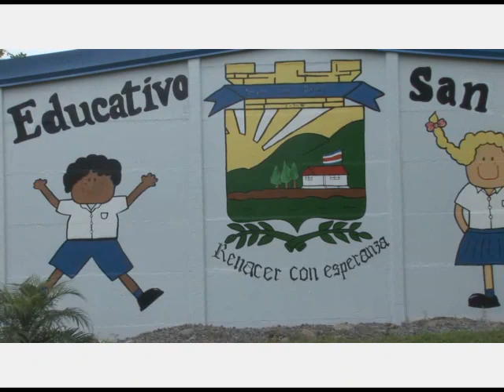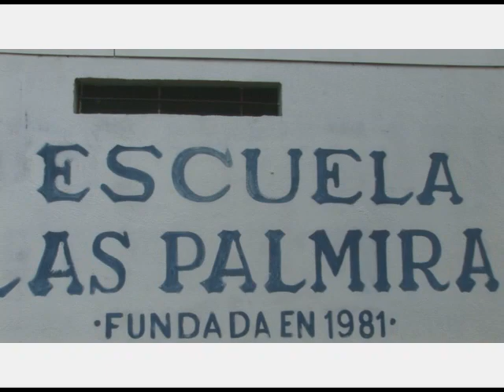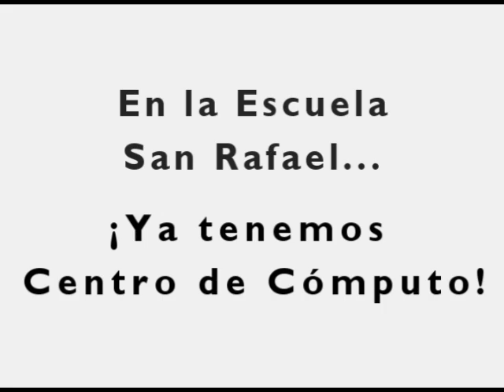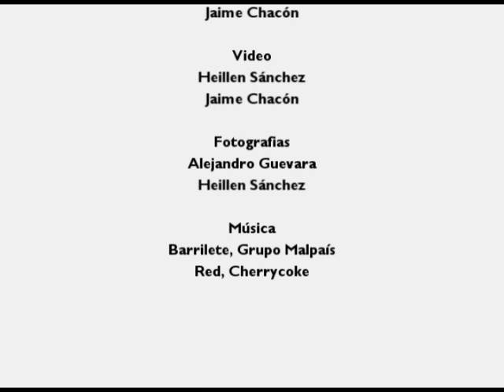Mejores Oportunidades para la Vida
Niños y niñas de Siquirres cuentan con Mejores Oportunidades para la Vida, más de 8,000 personas tendrán acceso a la tecnología de la información, Gracias al patrocinio de Auto Mercado y Microsoft y el apoyo de empresas como Baxter, Grupo el Colono, Ericsson, Central de Servicios y Systenet Solutions.